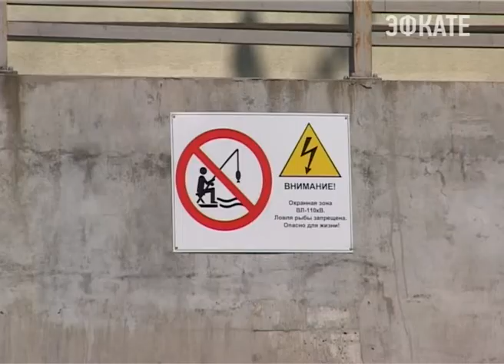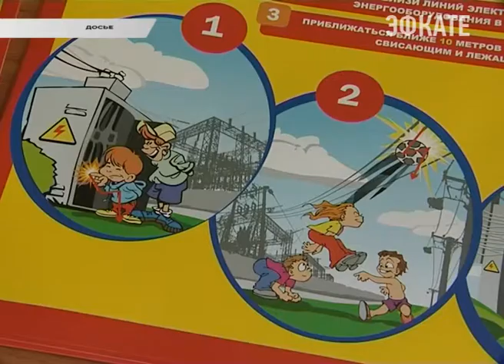Сочинские энергетики просят рыбаков не лезть под провода. Новости Сочи Эфкате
Специалисты напоминают — рыбалка вблизи высоковольтных линий может быть смертельно опасна. Такие, например есть над рекой Сочи — а этот водоем, как известно, популярное место у любителей закинуть удочку, которых с наступлением лета у рек становится все больше.
Сочи. Новости.
Телеканал Эфкате.